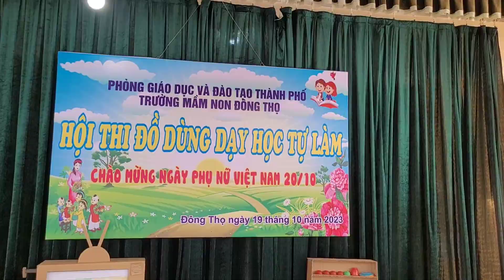Trường Mầm non Đông Thọ Hội thi đồ dùng dạy học tự làm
Trường mầm non Đông Thọ tổ chức Hội thi đồ dùng dạy học tự làm chào mừng kỷ niệm ngày Thành lập Hội liên hiệp phụ nữ Việt Nam 20/10